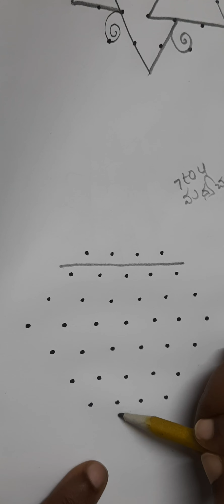Simple daily muggulu designs/ Simple and easy kolams/Rojuvari muggulu